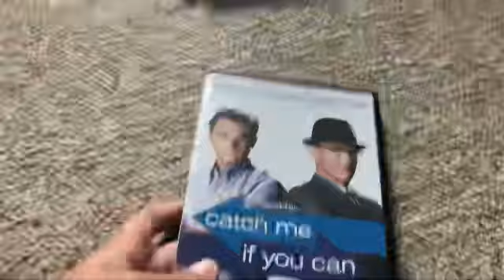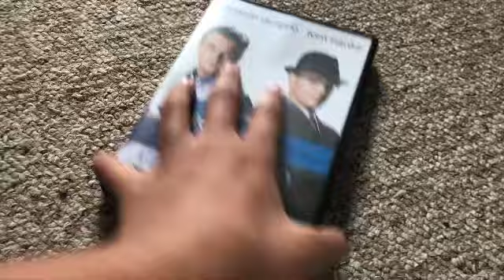Vhs/dvd/blu ray update for April 22 2022